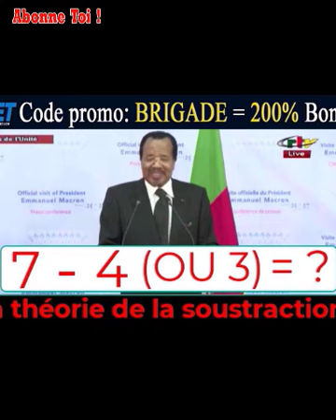🚨🚨Shakiro convoquée à la Brigade (partie 1)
Dans cette vidéo, shakiro est convoqué à la Brigade Bon visionnage